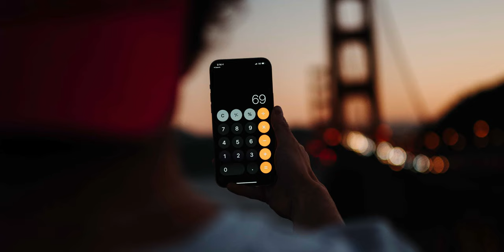Game Of Thrones Season 4 Episode 3 "Breaker Of Chains" Reaction!